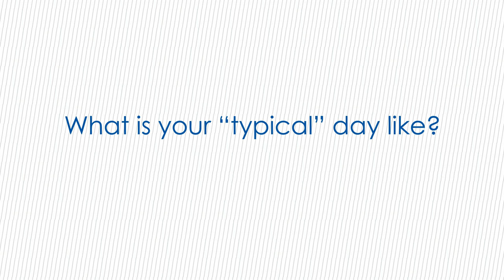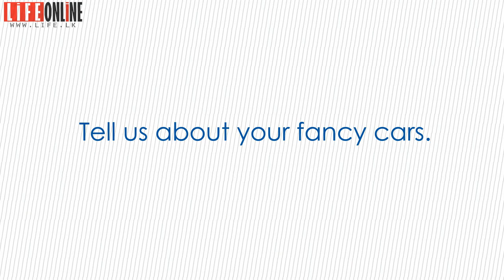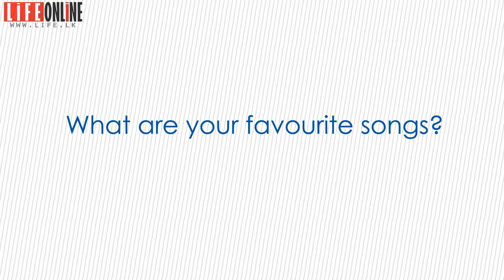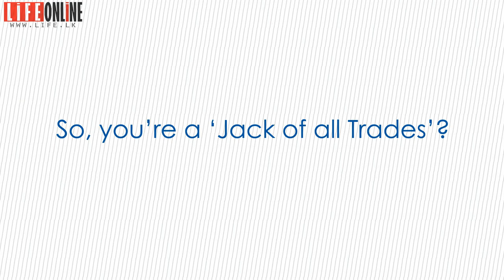Ask The Minister - Sujeewa Senasinghe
Watch the lighter side of Minister Sujeewa Senasinghe on Ask The Minister!